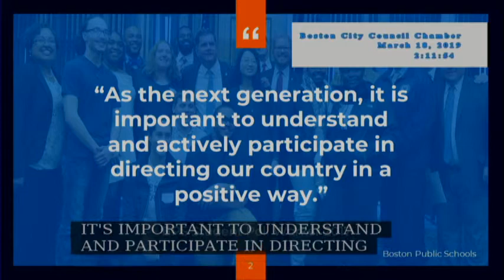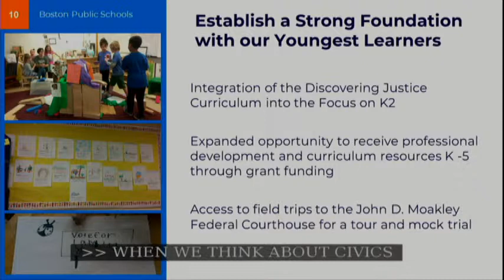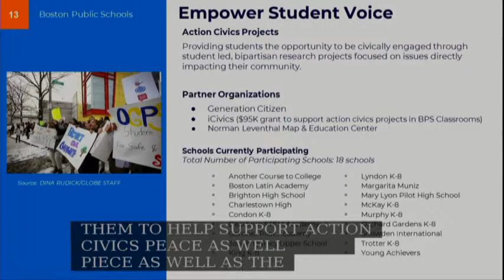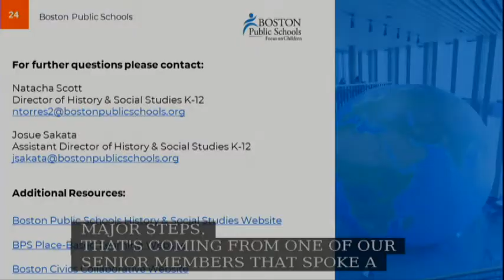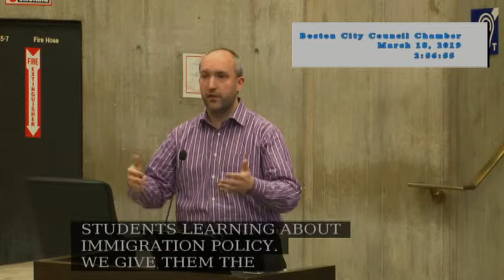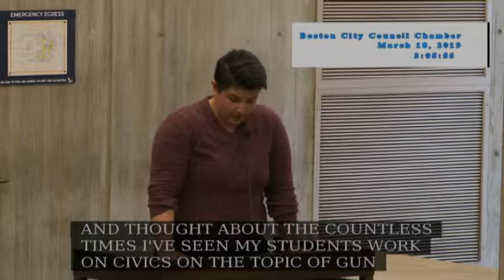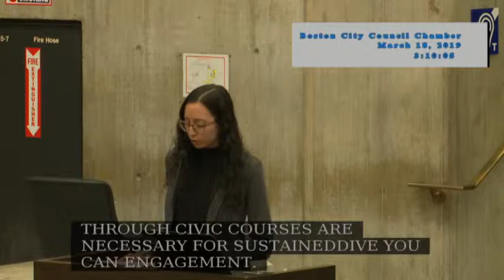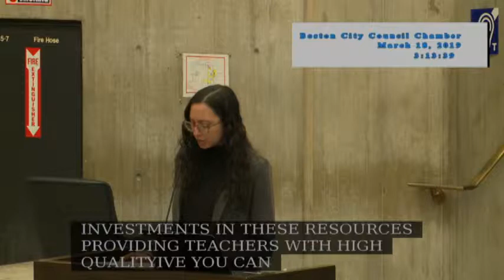Committee on Education on March 18, 2019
Docket #0248 - Hearing to discuss the need for more civics education in our Boston Public Schools beyond the current minimal half-year requirement